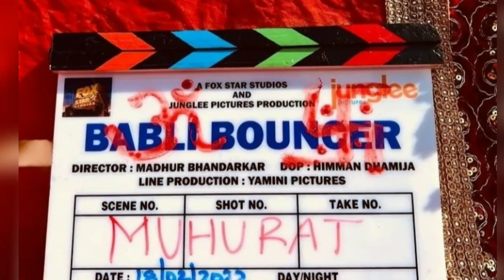char choti par moti baatey 4 || Sanjay Dutt || Tamannah Bhatia || Taapsee Pannu || Prateek Gandhi